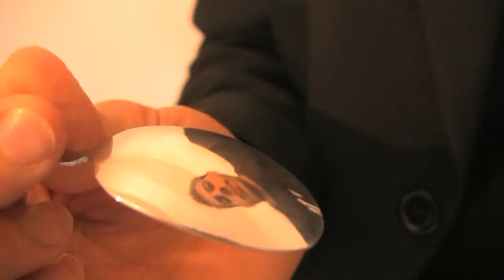Spoon bending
Il mentalista mostra un cucchiaino di metallo che tiene orizzontalmente tra le dita. Dopo un attimo di concentrazione comincia a piegarlo su se stesso, usando l’energia della propria mente. Gradualmente il cucchiaino assumerà la forma di una “U” e, quindi, sarà consegnato al pubblico per un attento controllo.

Affascinerà molto qualsiasi pubblico di adulti.

• Essendo tascabile lo porterete sempre con voi.

• Esperimento di mentalismo che non richiede abilità.

• Ricevete due cucchiaini: uno speciale ed uno normale per il controllo finale.